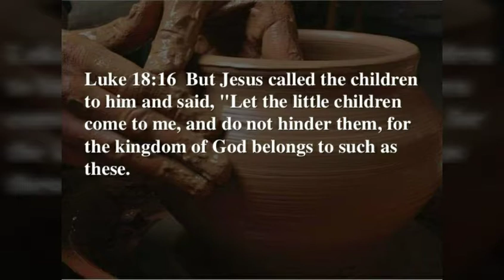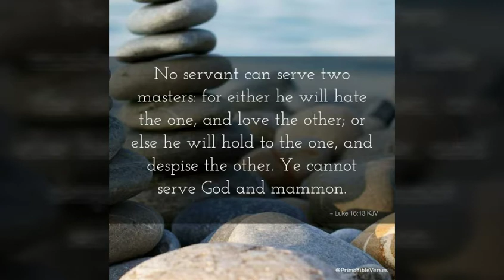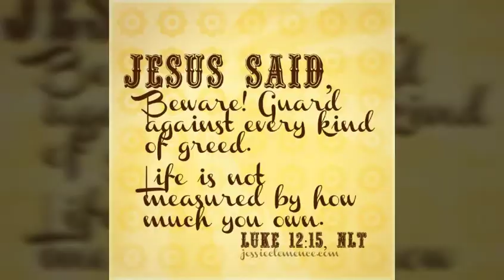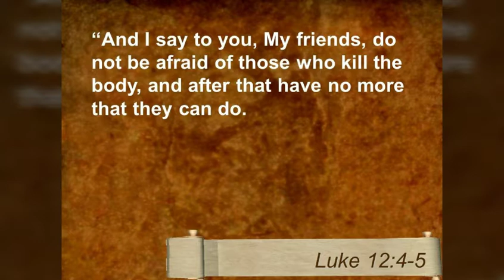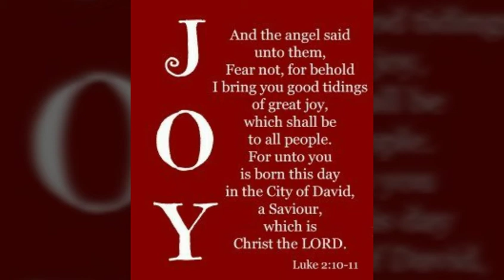Luke Jesus words cont. part:5 finished/John Jesus words part:1